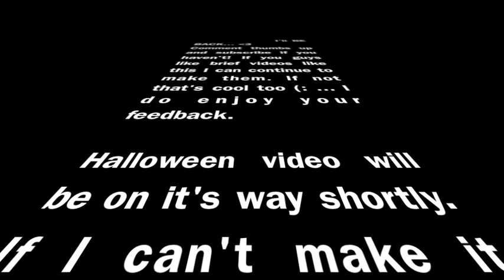Cell phone separation anxiety vlog - OOTD.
How To Be A Twinkie

Casualties. The rest of the things I was wearing I didn't really specify where I got them from. I couldn't really remember the exact places I got them at since it was such a long time ago. I get my bracelets really anywhere you can find bracelets, I go to most shops really and I make some too. The poop one I got from Spencer's and the Boots were on sale for $10 at a Zellers closing out sale. The pants were ancient. I got them 5 years ago and I think they were from Ross for $7.

You can find me dwelling in these places!